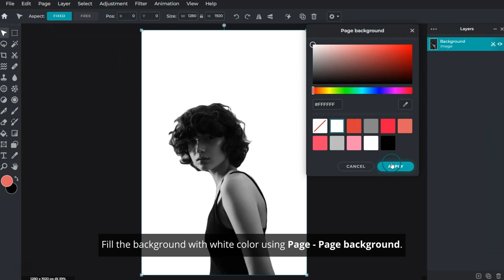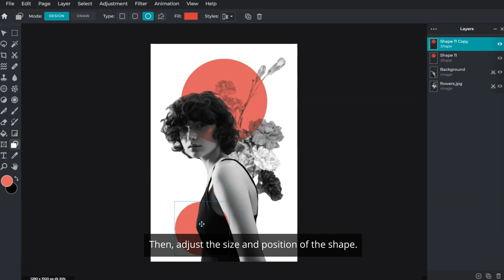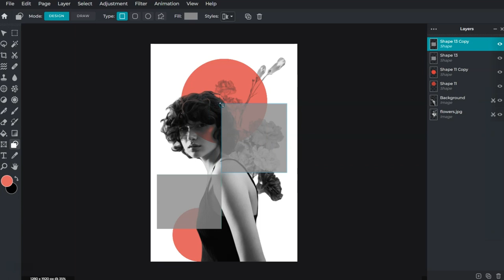Create A Poster Collage Design in Pixlr E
In today's tutorial, let's learn how to create a poster collage design in Pixlr E! 💫

✨ Advanced photo editor
✨ Free to use
✨ No installation is needed